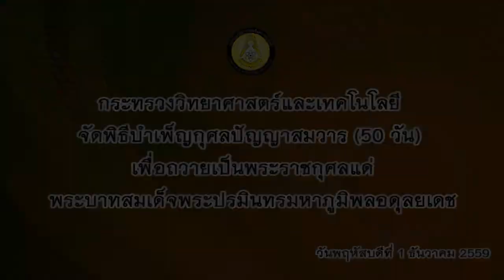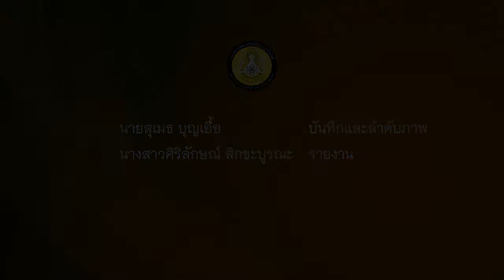พิธีบำเพ็ญกุศลปัญญาสมวาร (50 วัน) เพื่อถวายเป็นพระราชกุศลแด่พระบาทสมเด็จพระปรมินทรมหาภูมิพลอดุลยเดช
ดร.พิเชฐ ดุรงคเวโรจน์ รัฐมนตรีว่าการกระทรวงวิทยาศาสตร์และเทคโนโลยี ประธานในพิธีบำเพ็ญกุศลปัญญาสมวาร (50 วัน) พระบาทสมเด็จพระปรมินทรมหาภูมิพลอดุลยเดช นำคณะผู้บริหาร ข้าราชการ พนักงานและเจ้าหน้าที่ ในสังกัดกระทรวงวิทยาศาสตร์ฯเข้าร่วมพิธีบำเพ็ญกุศลปัญญาสมวาร (50 วัน) เพื่อถวายเป็นพระราชกุศลแด่พระบาทสมเด็จพระปรมินทรมหาภูมิพลอดุลยเดช และร่วมแสดงความอาลัยและน้อมรำลึกในพระมหากรุณาธิคุณหาที่สุดมิได้ โดยนิมนต์พระสงฆ์จากวัดบวรนิเวศราชวรวิหารจำนวน 10 รูป เพื่อประกอบพิธีทางพระพุทธศาสนาสวดพระพุทธมนต์และถวายภัตตาหารเพลแด่พระสงฆ์ผู้สวดพระพุทธมนต์ ณ ห้องโถงชั้น 1 อาคารพระจอมเกล้า กระทรวงวิทยาศาสตร์และเทคโนโลยี